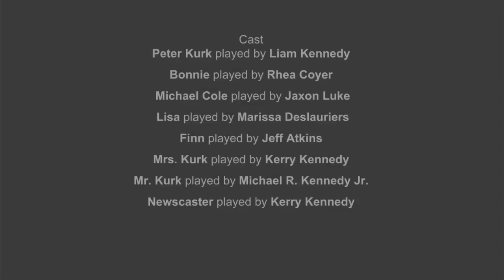“THE MASSACRE ON HARDING” - a Lee Kennedy Film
My first official film!